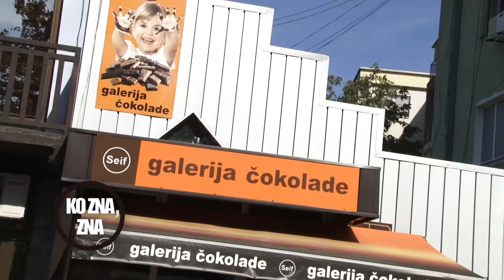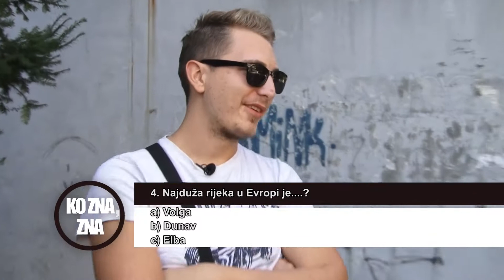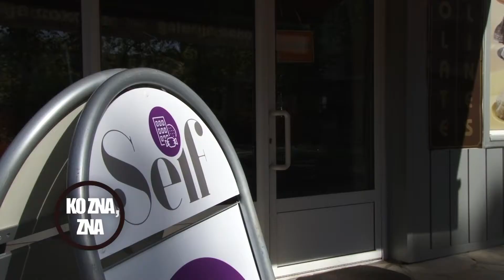Ko zna, zna - Tuzla - Brčanska Malta - 26.10.2017.